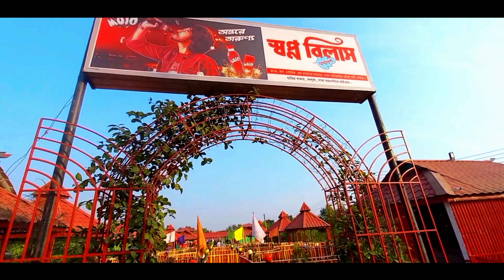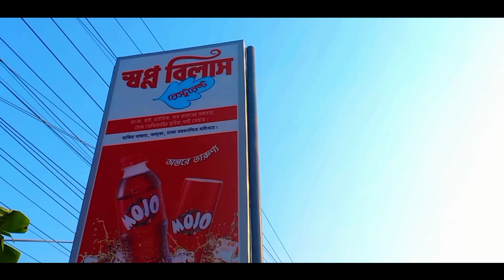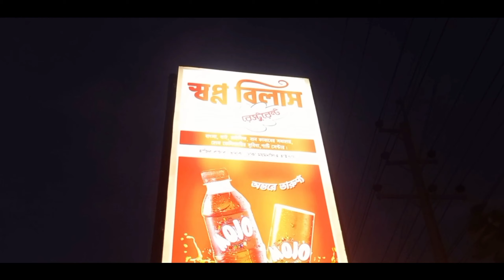স্বপ্ন বিলাস রেস্টুরেন্ট ভালুকা ময়মনসিংহ|Shopno Bilash Restaurant Bhaluka Mymensingh|Day Tour Travel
স্বপ্নবিলাস রেস্টুরেন্ট ভালুকা ময়মনসিংহ  ShopnoBilash Restaurant Bhaluka Mymensingh Day Tour Travel Guide

ময়মনসিংহ  বিভাগের ভালুকা উপজেলা থেকে মাত্র ৫ কিঃ মিঃ দূরে ঢাকা ময়মনসিংহ হাইয়ের পাশেই সাজানো গোছানো মনোরম পরিবেশে গড়ে উঠেছে এই স্বপ্ন বিলাস রেস্টুরেন্ট। ভিডিওতে সম্পূর্ণ ভ্রমণ গাইড সহ সমস্ত সৌন্দর্য তুলে ধরা হয়েছে।

Tag-

Shopnobilash restaurant
valuka restaurant
স্বপ্ন বিলাস রেস্টুরেন্ট ভালুকাময়মনসিংহ
স্বপ্ন বিলাস রেস্টুরেন্ট হাজীর বাজার
Hajir Bazar restaurant
sopno bilash restaurant hajir bazar
Vhaluka sopno bilash
Mymensingh sopno bilash restaurant
Restaurant
স্বপ্ন বিলাস
রেস্টুরেন্ট
মাস্টার বাড়ি রেস্তোরাঁ
স্বপ্ন বিলাস shopno bilash restaurant hajir bazar
bashanta bilash
day outing resort
Day tour sopno bilash
Travel vlog sopnobilash restaurant
Travel guide

Backround  Music  Credit
Channel name : Ncv-No Copyright Vibes
Rajasthani Instrumental Tune No Copyright

 This Channel Upload blog video.(restaurant,park,landmark,fair,mosque,transport and tourism,Beauty of nature,
Entertainment blog,Tourist destinations,river,travel,documentary video, peoples and blog).
I am here to bring smile on your face 😊.so you can enjoy and  entertainmentable with me.